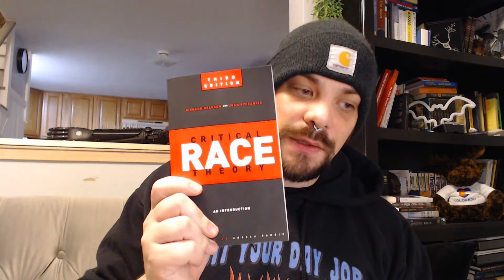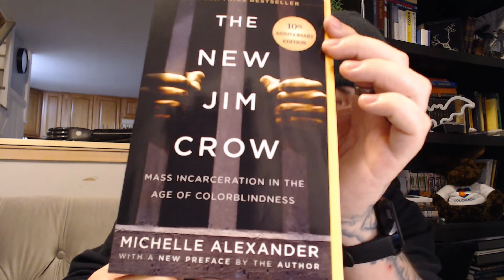Important banned book recommendations on racial issues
All across the U.S., important books concerning racial issues are being banned in order to keep from providing people with the opportunities that they need to better educate themselves on these important topics. In an effort to combat this blatant attack on our education system, I will be recommending these books and even reading as many as possible while LIVE.

The books that I recommend here are:

1) Critical Race Theory: An Introduction, 3rd edition, edited by Richard Delgado and Jean Stefancic

2) How to Argue With a Racist, by Adam Rutherford

3) The New Jim Crow: Mass Incarceration in the Age of Colorblindness, by Michelle Alexander

4) How To Be An Antiracist, by Ibram X. Kendi

If you like to actively engage in thought provoking material, I highly encourage you to pick up these books and read along with me when I go LIVE.